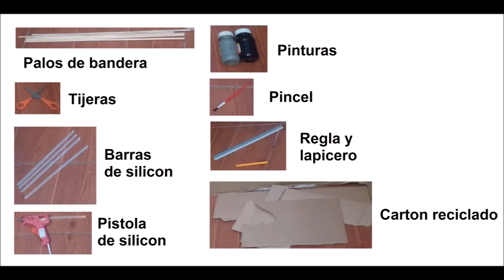TUTORIAL crear una B-2 SPIRIT (Bombardero) / CASERO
JUGUETES / tutorial BOMBARDERO B-2 SPIRIT  / CASERO Y JUGUETES

Vídeos realizados para inspirar y motivar a las personas a crear sus propios juguetes con materiales que puedes conseguir en bastantes lugares accesibles. Además de un intento de desarrollar habilidades como son la imaginación, diseño y construcción.

“LA DIVERSIÓN SOLO ESTÁ LIMITADA POR TU IMAGINACIÓN”

Todo vehículo se puede mejorar, agregando más armas, más elementos en su estructura, más detalles; tu único límite es la imaginación.